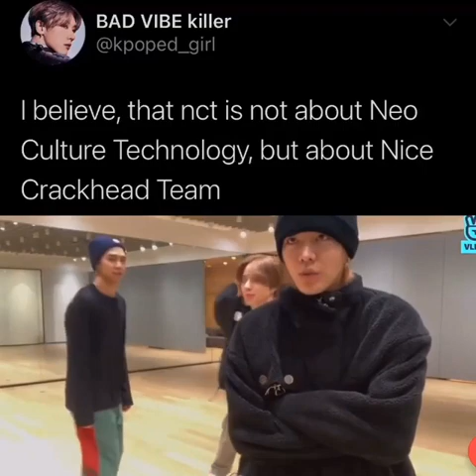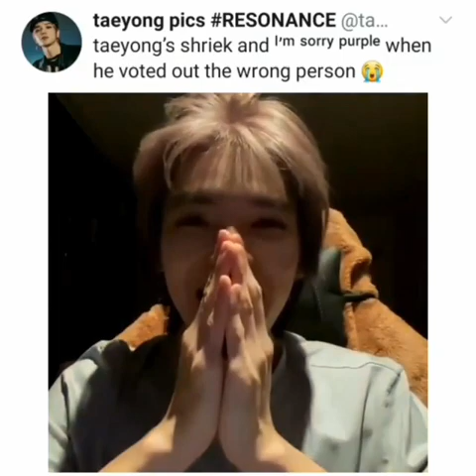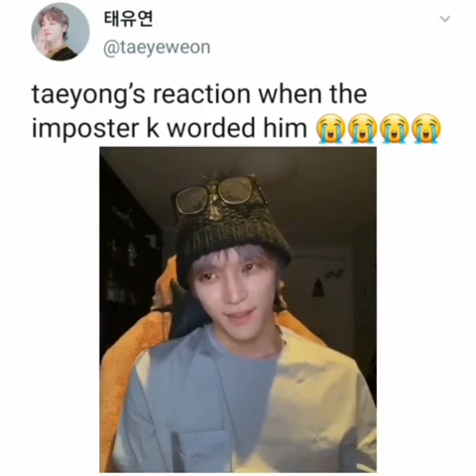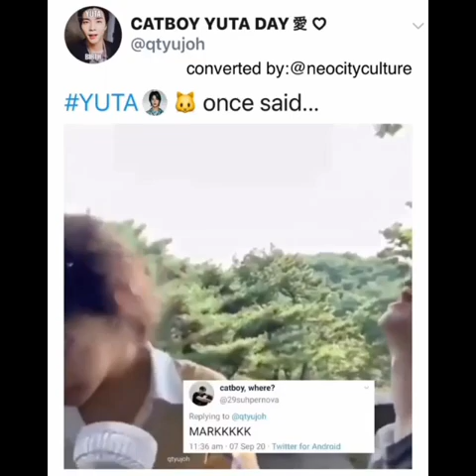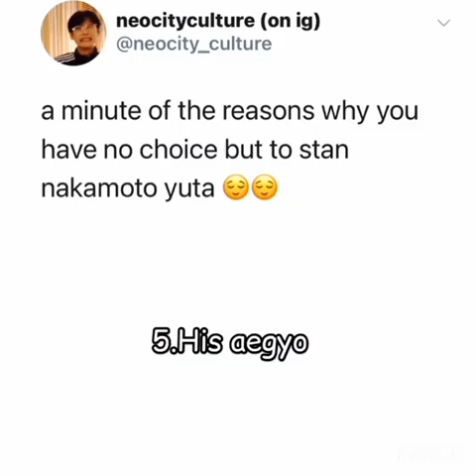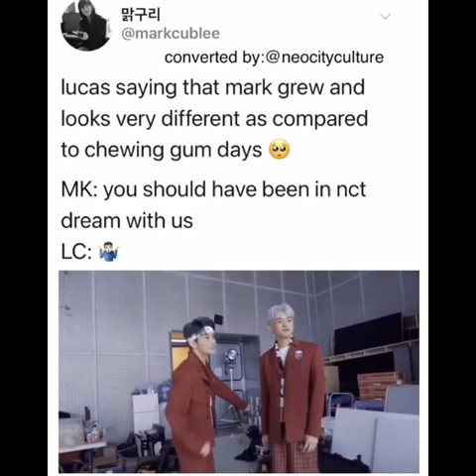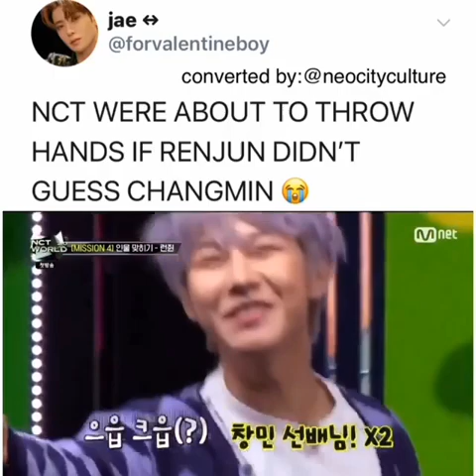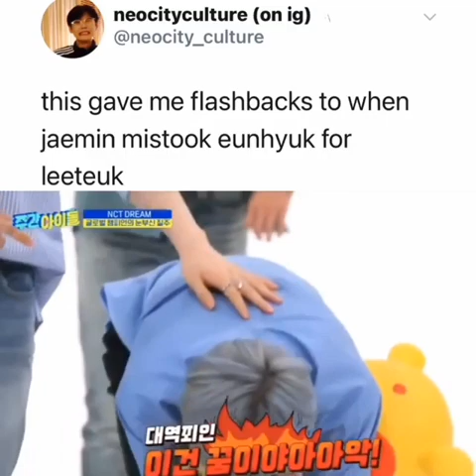NCT vines and clip. Funny, cute and moments I think about a lot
I'll be glad if you watch all my video in my channel❤